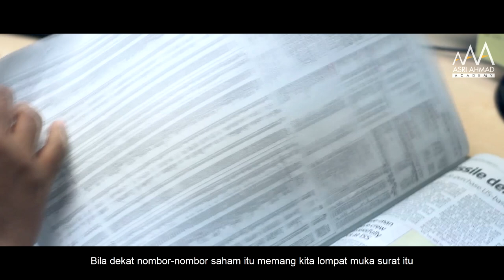Testimoni Pelajar Tn Hj Mohd Asri - Ustaz Syed Mohd Norhisyam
USTAZ PUN KENA BELAJAR

“Ilmu kena tambah, walaupun kita ustaz.” – Ustaz Syed Mohd Norhisyam Tuan Padang.

Ramai yang kena sedar bahawa pasaran saham adalah lubuk emas yang rugi jika dilepaskan.

Siapapun kita, sama ada cikgu, penoreh getah mahupun ustaz, ilmu perlu sentiasa dicari gali.

Jom tengok apa kata Ustaz Syed Mohd Norhisyam yang pernah hadir belajar mendalami ilmu pelaburan saham patuh syariah di Bursa Malaysia.